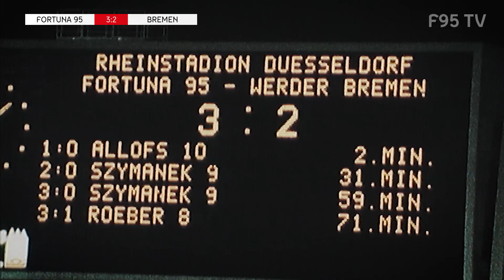ET WOR EMOL | Fortuna Düsseldorf vs. Werder Bremen 1976/77 | F95-Historie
Es geht zurück in die 70er: Hier gibt's unser "Et wor emol" zum Rückrunden-Auftakt gegen Werder Bremen.